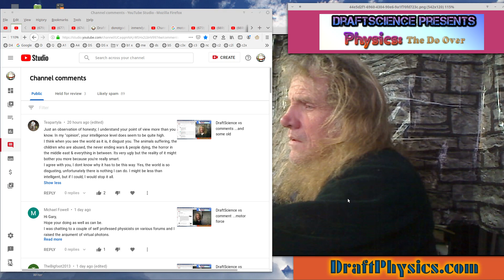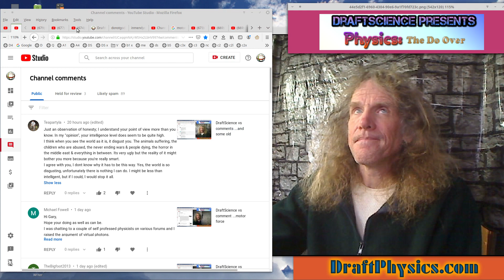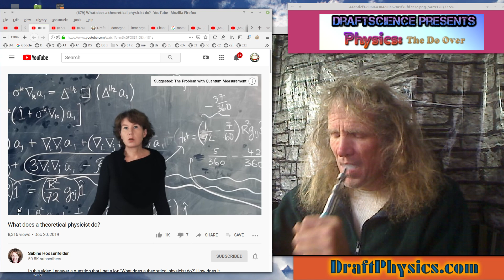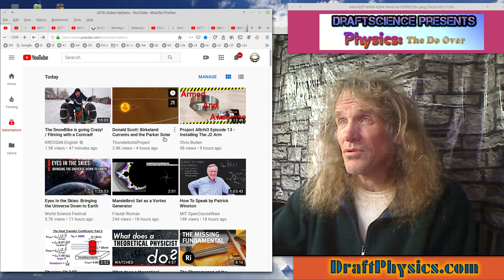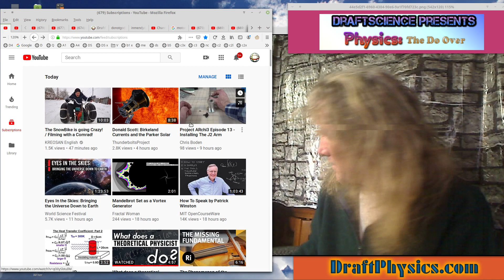DraftScience vs Sabine Hossenfelder ...theoretical physicist?